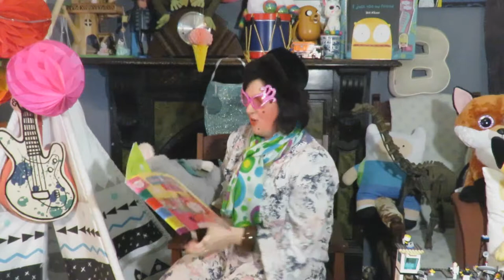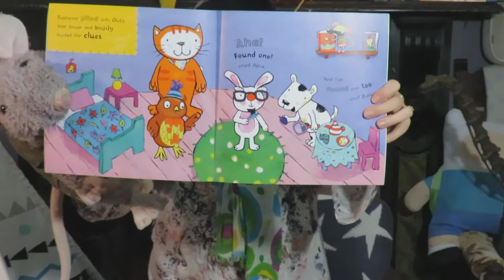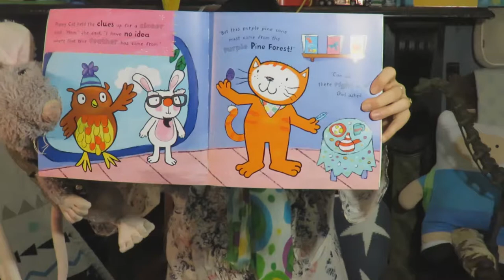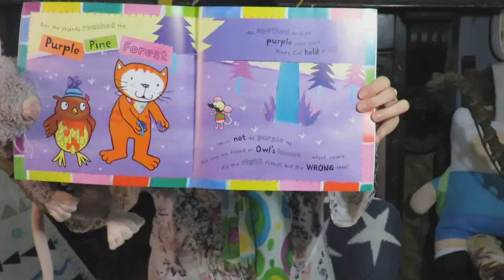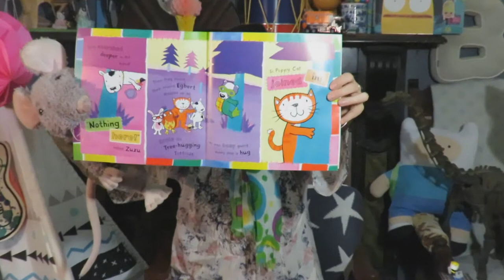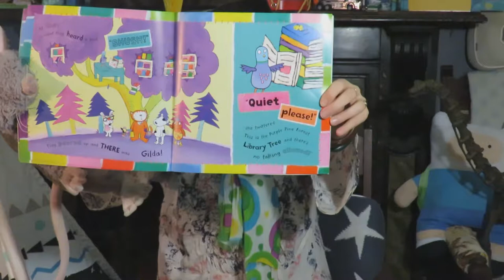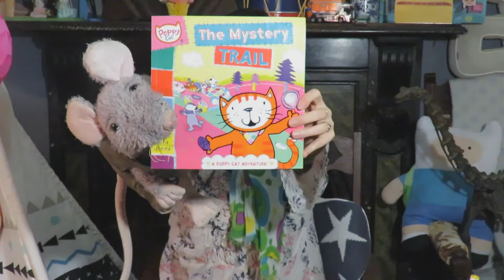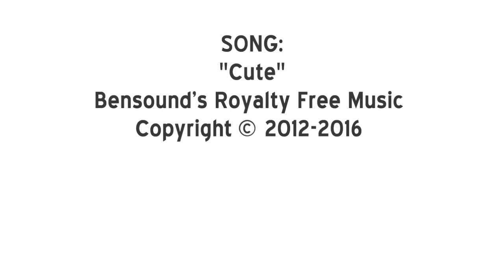Poppy Cat: The Mystery Trail By Lara Jones